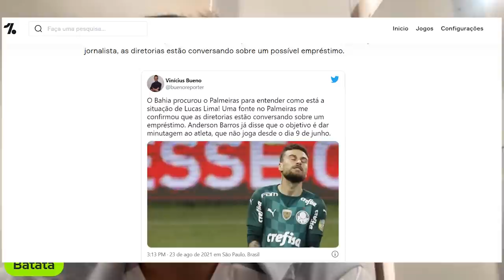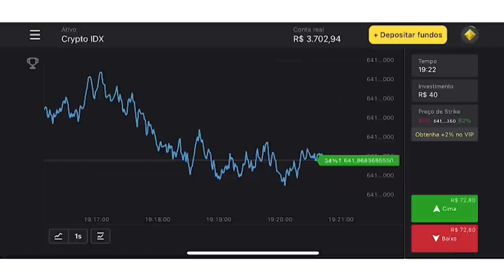SERÁ O ADEUS DE LUCAS LIMA?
Clique neste link e receba R$4000,00 em sua conta demo na plataforma
Use o código promocional GEKK3 para DUPLICAR seu